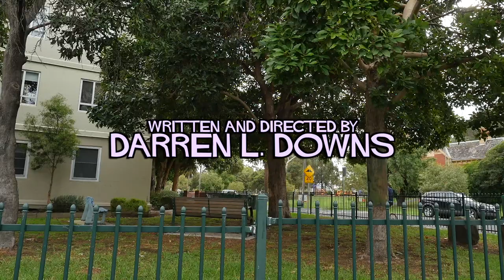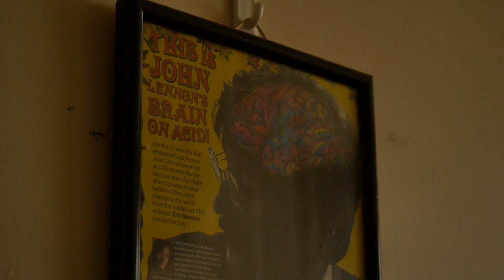JUMPING TRAINS 'Like Father, Like Son' (OPENING EPISODE)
'Will Rob conquer his sleepwalking problem? Can Jono sell a stolen fold up bike and will next door neighbour Denzel, get to shag Susan?'

JUMPING TRAINS is set in the dysfunctional world of Rob Riley, son Jonathan and daughter Susan who live amongst rented commission housing in the inner suburbs of Melbourne, Australia.
Written and Directed by Darren L. Downs
Starring Axle Gunn, Alex Forras, Maria Tevelis, Steven Sammut, Maya Tal, Cat Kasey, Xander Speight.